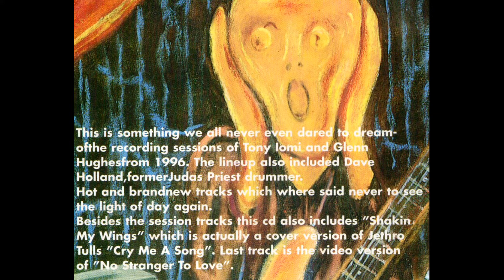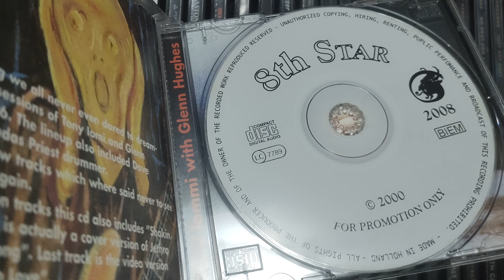Tony Iommi (Black Sabbath) & Glenn Hughes - Gone (Demo Version)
Aka "I'm Gone", from de Bootleg version of "The 1996 Dep Sessions", with Don Aurey on Keyboards and Dave Holland on Drums